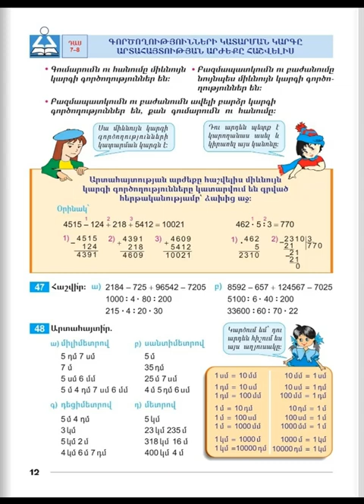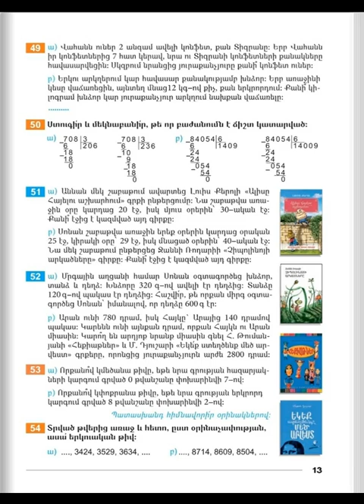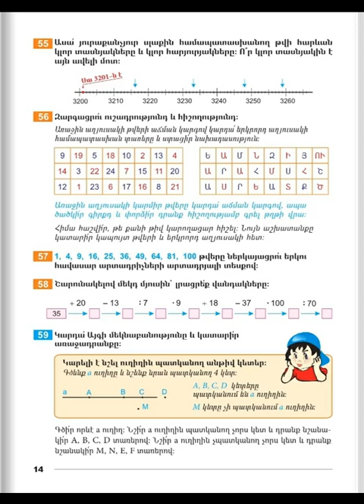Tnayin ashxatanq, Matematika 4, Das 7 8